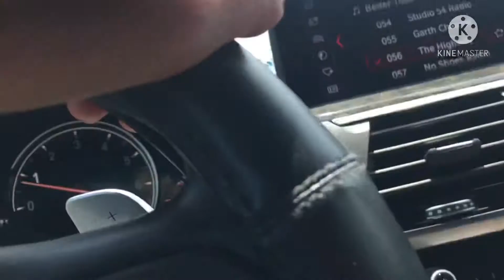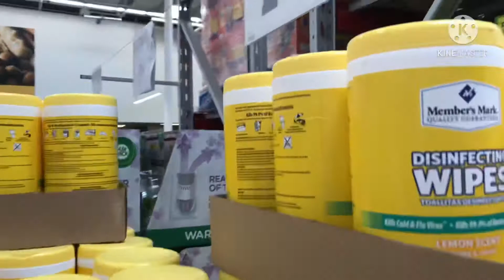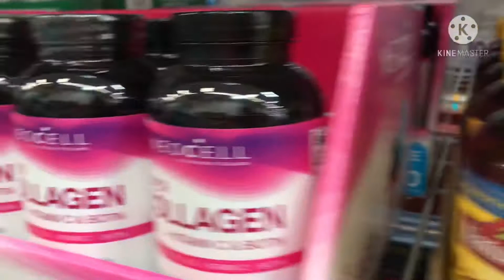แต่รอด#Ep-May 25,2021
สวัสดีค่ะทุกๆคน ชื่อปูนา อเมริกาค่ะ ยินดีต้อนรับติดตามชมช่องของปูนาน่ะค่ะ คลิปวิดีโอของปูนาเกี่ยวกับ ชีวิตสุขภาพความสวยความงามและความบันเทิง หวังว่าทุกๆท่านคงมีความสุขในการรับชม ขอบคุณน่ะค่ะที่เข้ามาดูและติดตามคลิปของปูนา อย่าลืมน่ะค่ะ ปูนาฝากไลค์ฝากแชร์ และSubscribe ให้ช่องของปูนาด้วยน่ะค่ะ 🙏😀😘😀🙏 ติดตามFacebook page ได้ที่ Kotchakorn Jampasa น่ะค่ะ ฝากข้อความด้วยน่ะค่ะว่าFC จากยูทูป เพราะว่าปูนา จะรับแอดคนที่เป็นFC ในยูทูปทุกคนค่ะ